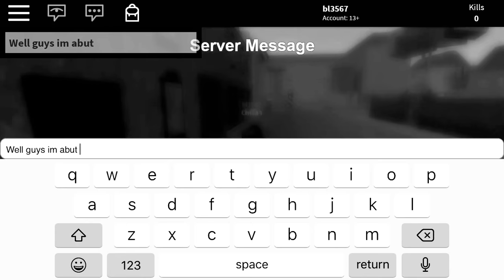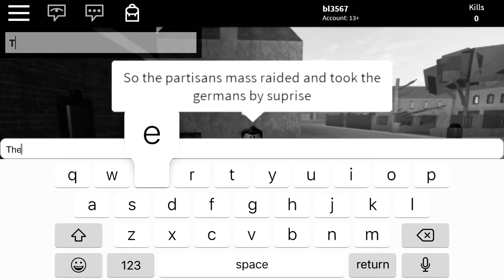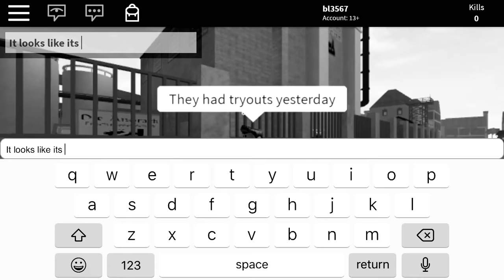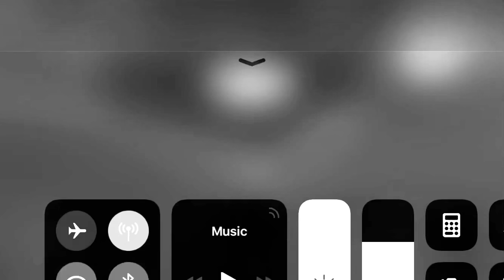The Great Carentan Uprising 1944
The beginning was me checking if the screen recorder was actually recording this was in the last part of the uprising and as you can see i get shot by the partisans a lot hope you enjoy